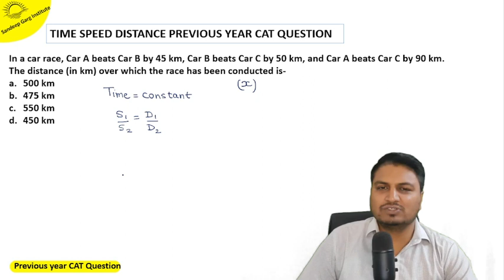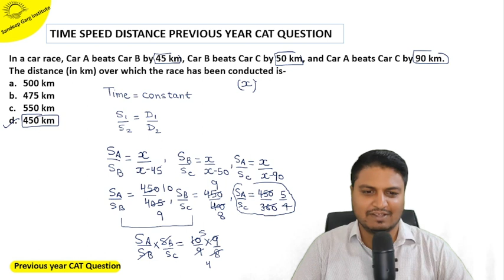Previous year CAT Question with shortcut trick- 1